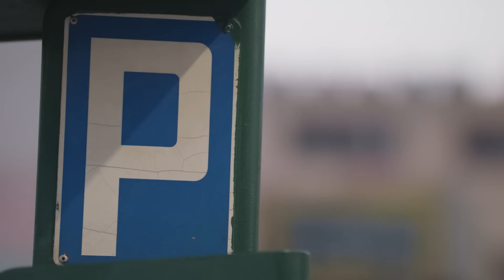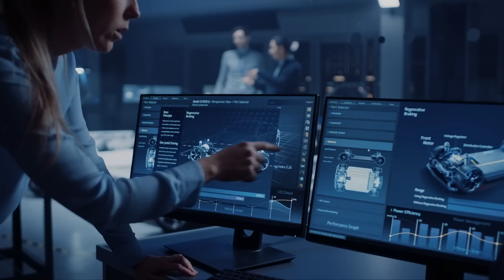Wejo Imagine Film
Imagine a world where you can find free parking with ease, a world where congestion and emissions are reduced making cities more liveable. Imagine a world where EV charging points are installed for maximum connivence, a world where road conditions can be communicated to drivers in real-time, where drivers can be quickly guided to a safe place during times of extreme weather. Imagine a world where you car pays for you toll or drive through, where traffic lights are optimised so journey times are reduced. Imagine a world where the response to breakdowns is automatic so rescue waiting times are minimised. A world where issues in your car are known and the relevant people alerted before the fault occurs. Thats the power of Wejo's Smart Mobility For Good™ products tools and solutions.

Wejo's Smart Mobility For Good™ products, tools and solutions aim to create a smart, safer and more sustainable world for all. By enhancing the mobility experience and improving the way we all live, work and travel. Our Data For Good™ mantra is at the heart of everything we do and we implement privacy by design.

Check out our site to find out more about Wejo and our Smart Mobility For Good™ products, tools and solutions